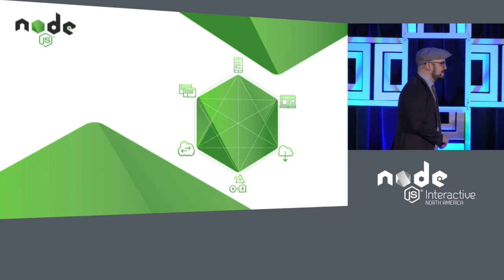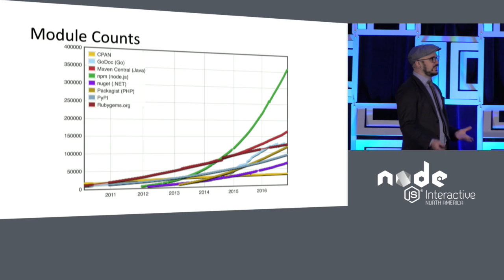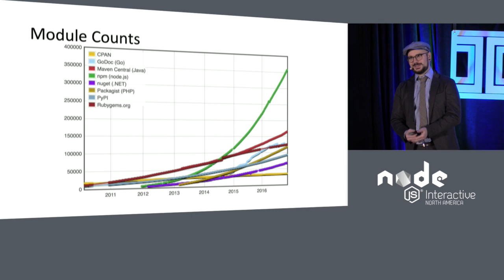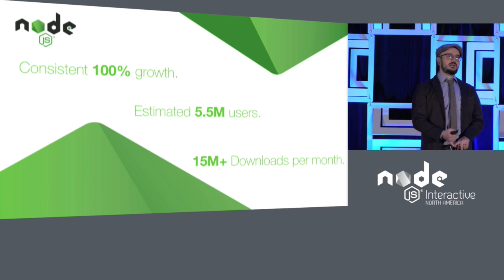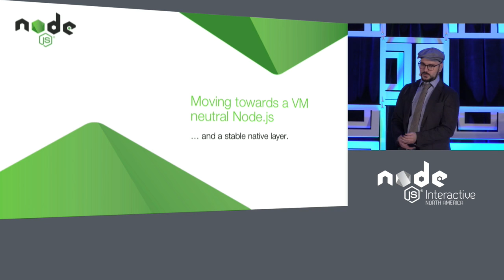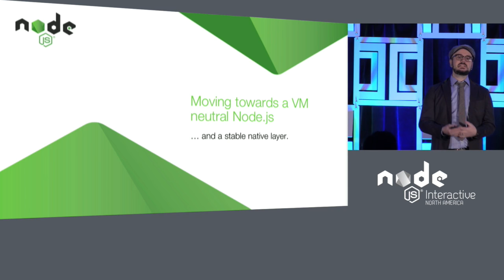KEYNOTE: Welcome by Mikeal Rogers, Node Foundation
KEYNOTE: Welcome - Mikeal Rogers, Node Foundation